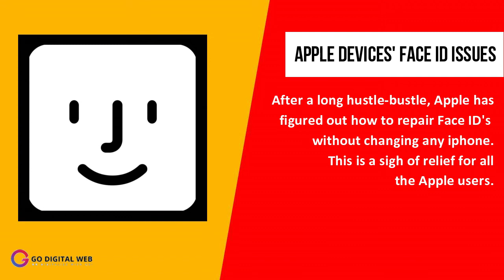Latest Technical News | Top 10 Technical Updates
Get top 10 technical updates in this video.